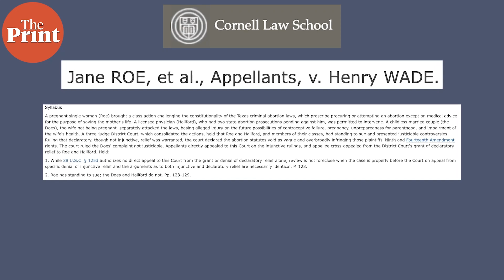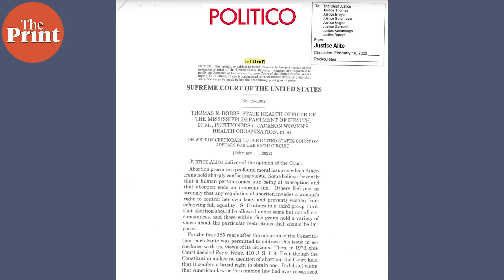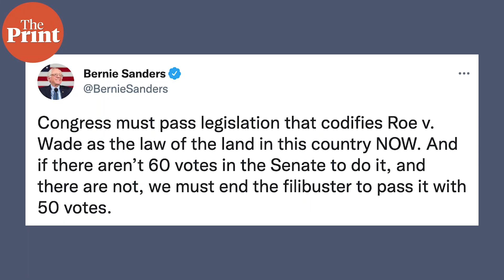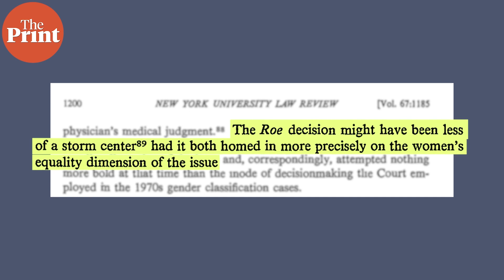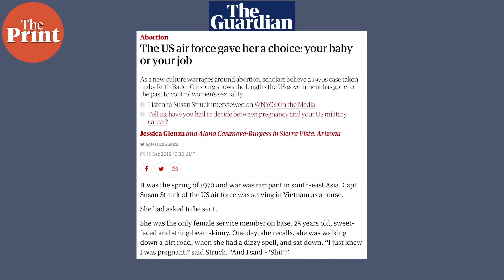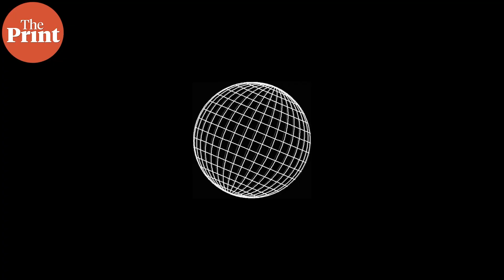Abortion as a privacy right: Why US Supreme Court may overturn landmark decision in 1973 case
The US Supreme Court could overturn a landmark decision in 1973 that protected women's abortion rights in the infamous Roe v Wade case, according to a draft opinion of the top court leaked by Politico Monday. In ThePrint World360, Pia Krishnankutty explains what the draft opinion says, why the Roe v Wade case is critical to protection of abortion rights and previous criticisms against it.